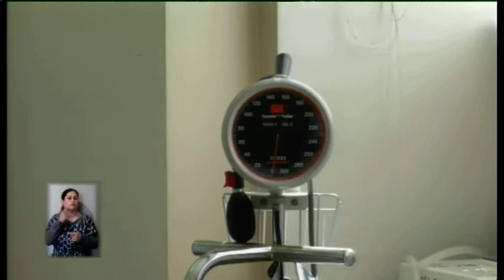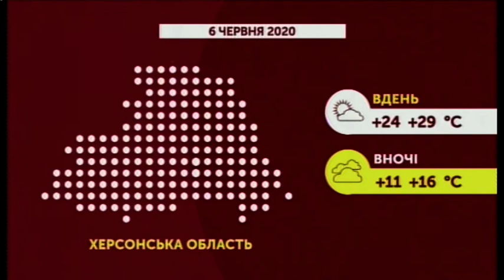05.06.2020. Новини. 17:00